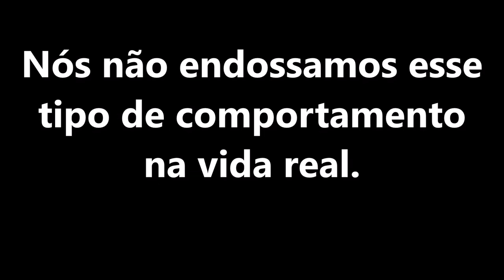[Hell's Vengeance] 11 - Desmascarando a Cavaleira Anjo (Pathfinder RPG)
O clérigo de Asmodeus Valerian Falx, o pequeno tiefling sanguinário conhecido como Blood Devil, o warpriest de Sabnach Teras Vasara, a bruxa Mellisan Shoremoth e o aspirante a hellknight Gellius finalmente resolvem atacar a Corte dos Espetos: a base secreta dos rebeldes de Longacre. Entretanto eles não esperavam que a base fosse algum tipo de bosque encantando, protegido por todo tipo de criaturas mágicas... Incluindo plantinhas guerreiras!